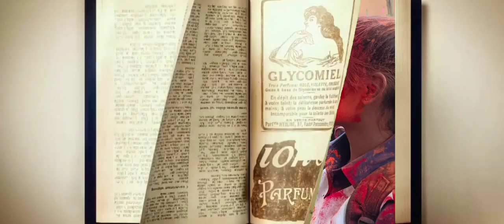Holi celebration with children at Little Stars School Nagwa Lanka Varanasi